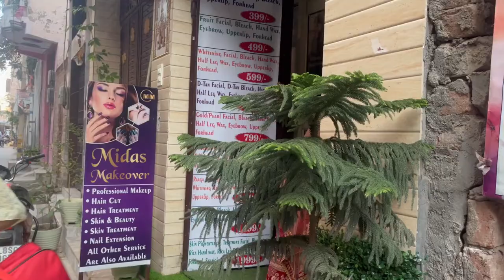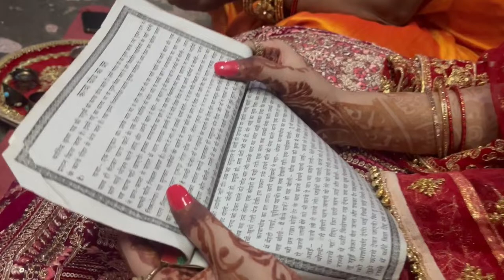Our First Karva Chauth ❤ | Vlog 17 | Festival | Aakash Kasturiya